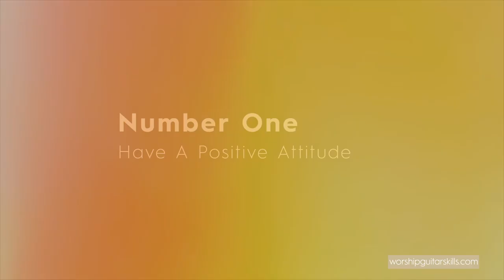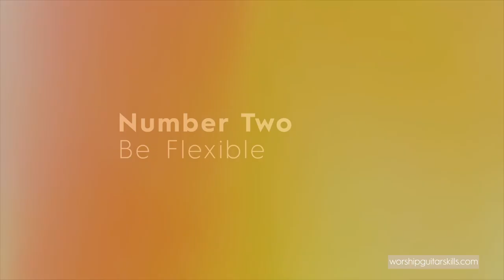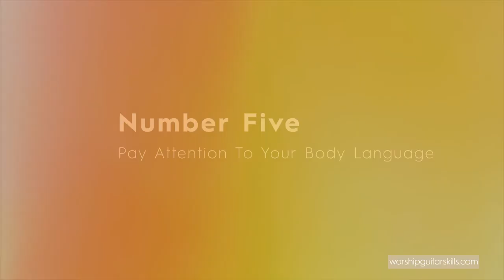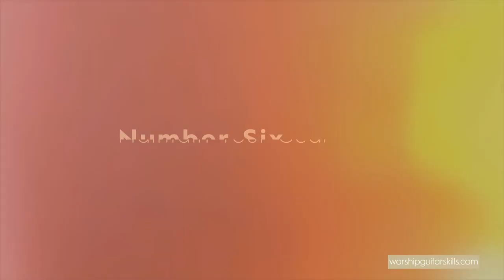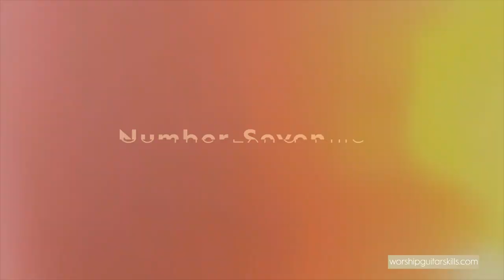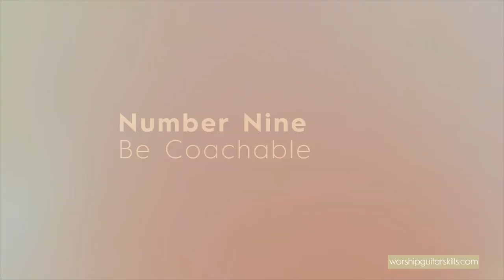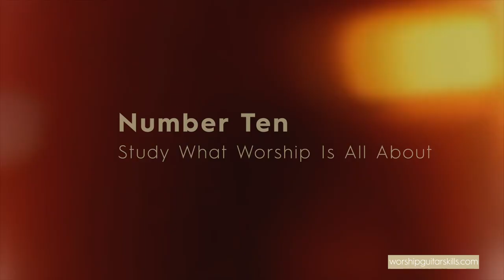10 Ways How To Become a Better Worship Guitarist | Worship Guitar Skills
Here at Worship Guitar Skills we believe that no matter what the circumstances of life, we can choose to grow in maturity and who we are as Worship Guitarists and In this video Charl shares 10 ways how to become a better worship guitarist.

7 D A Y G U I T A R C H A L L E N G E

If you want to improve your modern worship guitar playing, then you should sign up for our FREE 7 Day Challenge below!

Focusrite Scarlett OctoPre 8-Channel Mic Pre Expansion with 8 ADAT Inputs/8 Analog Outputs
iPhone 11 Pro ;)
Shure BETA 58A Supercardioid Dynamic Vocal Microphone,Silver
Audio-Technica AT875R Line/Gradient Shotgun Condenser Microphone

Welcome to Worship Guitar Skills TV, the channel dedicated to helping guitarists improve their playing and find their voice.

My name is Charl Coetzee, and I'm the founder of WorshipGuitarSkills.com.

T O P P L A Y L I S T S